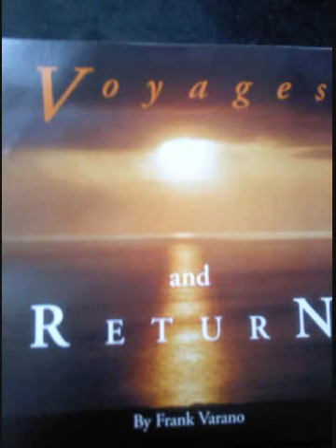Frank Varano - Awakenings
3rd track from the album Voyages and Return.